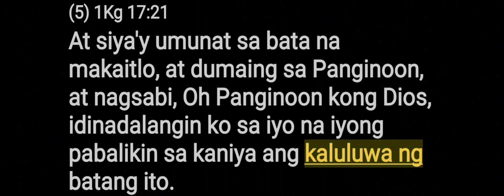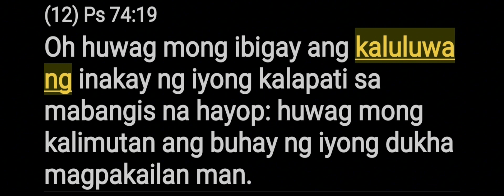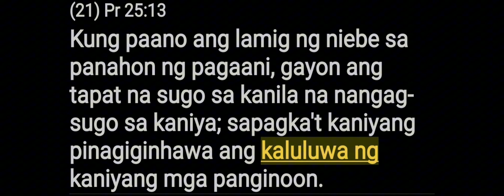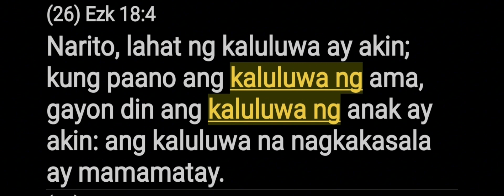HINDI TITIISIN NG PANGINOON NA MAGUTOM ANG KALULUWA NG MATUWID...